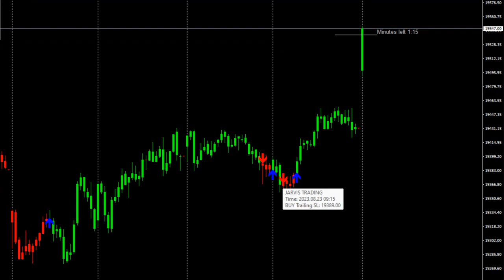Jarvis: JUST A RATHER VERY INTELLIGENT SYSTEM